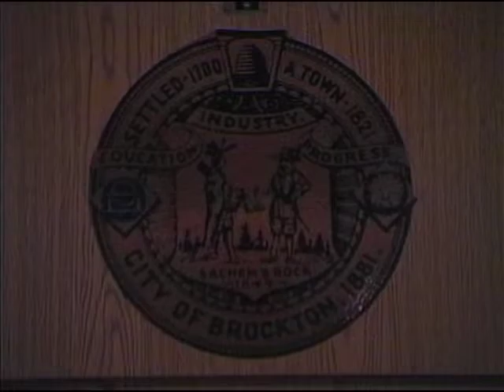Brockton City Council Meeting (9-22-14)